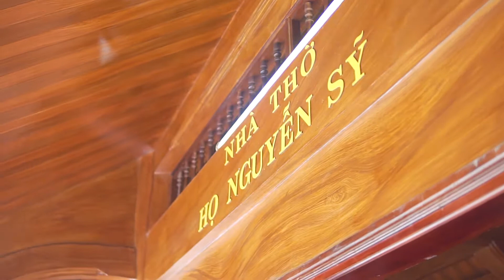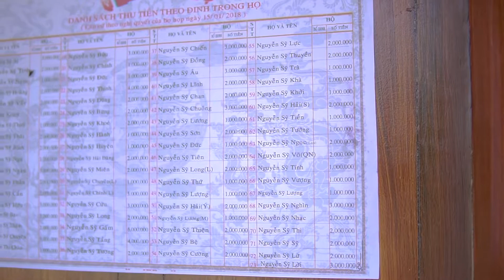KHÁNH THÀNH NHÀ THỜ HỌ NGUYỄN SỸ MAI LÂM TĨNH GIA THANH HÓA [NGHI SƠN MEDIA]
KHÁNH THÀNH NHÀ THỜ HỌ NGUYỄN SỸ MAI LÂM TĨNH GIA THANH HÓA (Phường Mai Lâm, TX Nghi Sơn, Thanh Hóa) [NGHI SƠN MEDIA]